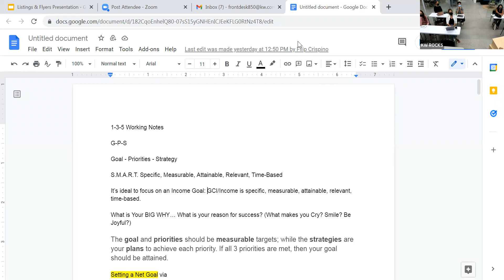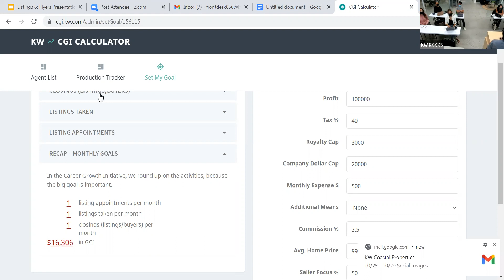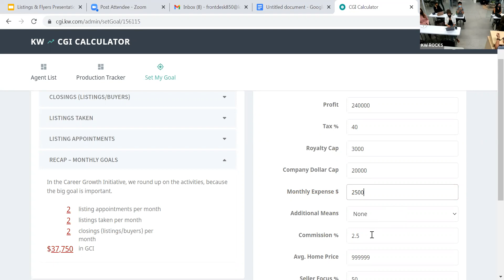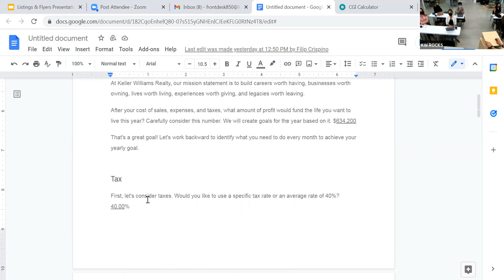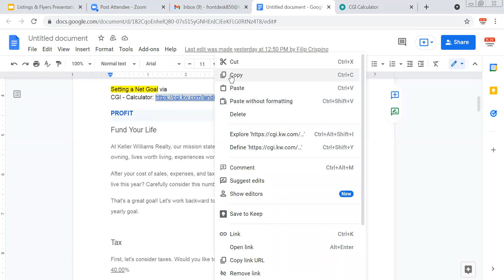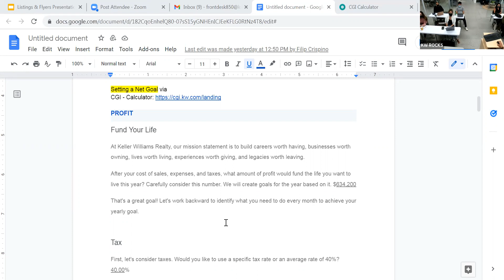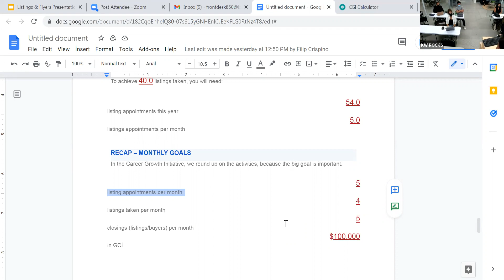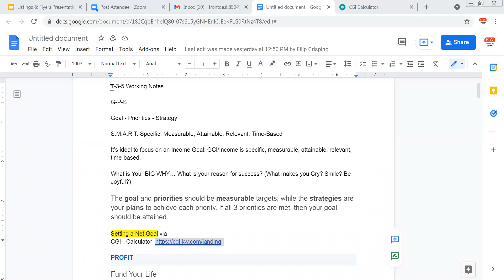RE Practice 10.22.21 | How To Do The 1-3-5 - Business Plan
w/ Filip Crispino